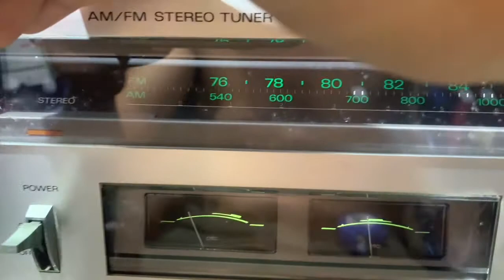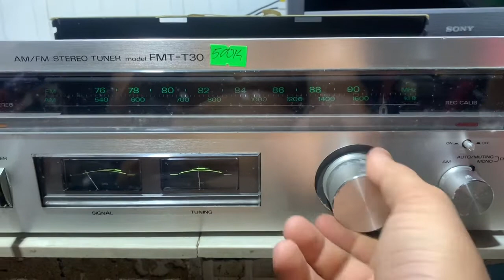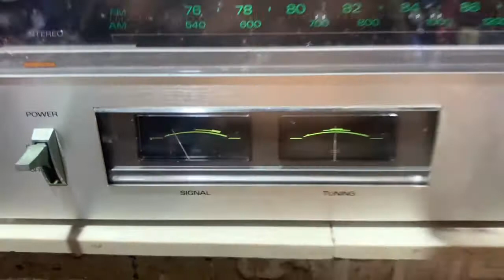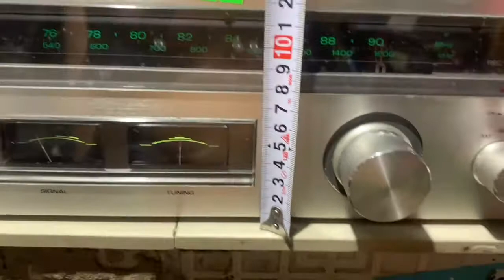Tuner OTTO (Sanyo) FMT-T30 Điện 100V Đẹp-Zin Hát Nghe Rỏ-To:Lh-Zalo 0939-396-480:Giá 500K